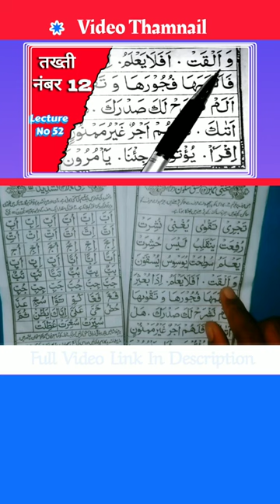Takhti No 12 | walakat | Afalayalamoona#Shorts#Youtubeshorts#Viralshorts#islamic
786ISLAMIC

🔹DESCRIPTION
🔹FULL VIDEO  LINK🔗
🔹ABOUT VIDEO
AJ Ke Is Video Mein Humlog Janege
            🔹 QUESTION ?
🔸Takhti No 12 | Walakat | Falayalamoona
                      🔹ANSWER
🔸Aj ke Is Video Mein Humlog
Takhti No 12 Mein Humlog |walakat | Afalayalamoona Ke Bare Mein Padhege .
For More Info Conct On My Email
➖➖➖➖➖➖➖➖➖➖ 🔹 VERY IMPOTRENT POINT
🔹CONTACT EMAIL
 🔹NAAT BY MOZZAKIR KAMAL
🔹NOORANI QAIDAH COURSE
🔹 Aap Hamare Facebook And  instagram Youtube  Par Bhi Visit Kar Sakte Hain
🔹 FACEBOOK  Search 🔍 I'd
▪️786ISLAMIC-CENTRE
🔹LINK 🔗
🔹 INSTAGRAM Search 🔍 I'd
786ISLAMIC-CENTRE
🔹LINK 🔗
🔹 YOUTUBE  search 🔍 I'd
786 ISLAMIC
🔹PINTEREST Search 🔍 I'd
786islamic centre 2022
➖➖➖➖➖➖➖➖➖➖🔸Link 🔗
🔹 ABOUTU2BqIEu29a
🔹ABOUT VIDEO SHARE
🔹 ABOUT SUBSCRUBE
🔹 ABOUT COMMENT
  🔸NAHI TOH
      🔹CONCT ME ON EMAIL
🔹 END
🔹TAB TAK KE LIYE
                   Allah Hafiz
🔹ABOUT ME
  Name - mohammad mojammil shekh
From
          Bihar - state
    Patna - city
    Darbhanga -  jila
     Jale - block
       Daura - post office
       Mahuli - villege
🔹ALL THE BEST
   🔸YOU HAVE A NICE DAY
🔹 TITLE
🔸Takhti No 12 | Walakat | Afalayalamoona
🔹 HASTAG
🔹TAG VIDEO
islamic project
free quran education
 islamic reminders
 darul arqam studios
sheikh mufti menk muhammad
pbuh i'm the best muslim season 1 illustrations  animations omar suleiman learn quran and islam bayyinah animated reminders holy quran i'm the best muslim nouman ali khan quran funding benefit to humanity quran knowledge causes
islamic video
muslim videos
 islamic story
islamic animation
 ramadan videos
islam islamic cartoons
islamic lectures
sadness patience
 isa 1 islam productions muslim lecture
 muslim boycott
 lectures islam sulaiman moola imam omar
muslim prophets
bilal assad ali hammuda ismail menk ahmad salah the daily
reminder madina enter arabic muslim
 husband ramadan muslims divorce muslim cartoon muhammad mohammed marriage mohammad hoblos suleiman hellfire